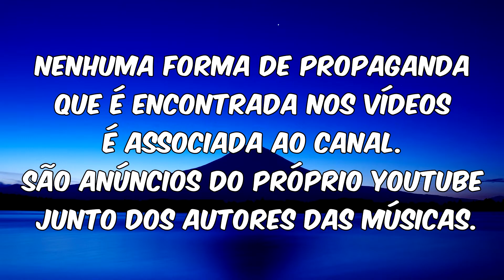Gerson Cardozo - A ti senhor